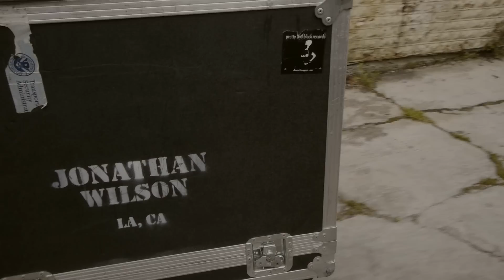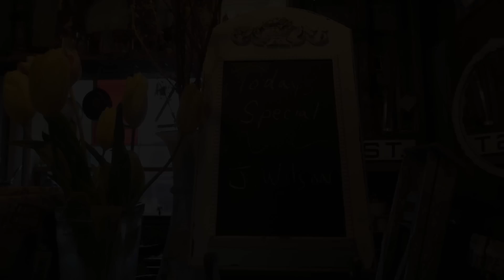Jonathan Wilson - US Social Club Session (Live on KEXP)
presents Jonathan Wilson performing a special set for KEXP at US Social Club in Seattle. Recorded May 28, 2013.

Songs:
Angel (Fleetwood Mac Cover)
Desert Raven
Canyon In The Rain
Rolling Universe
Love Strong
Trials Of Jonathan
Valley Of The Silver Moon

Production Manager: Chris Kellogg
Audio Engineers: Kevin Suggs & Matt Ogaz
Cameras: Jim Beckmann, Scott Holpainen, Luke Knecht, Justin Wilmore & Patrick Richardson Wright
Photo: Charina Pitzel

Special thanks to Robynne Hawthorne, Dave Dupuis, Ryan Ellis, Jonathan Wilson & his band